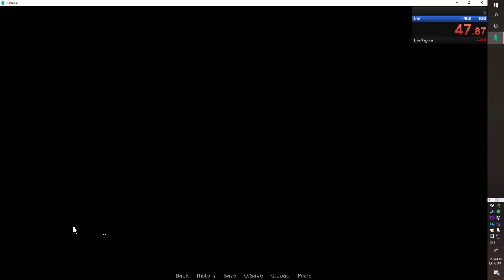[OLD RECORD] Nothing! | Glitchless 51:34